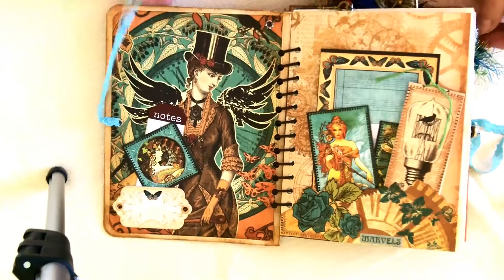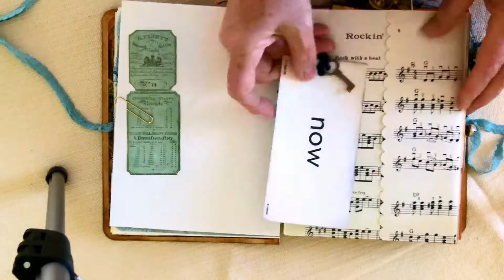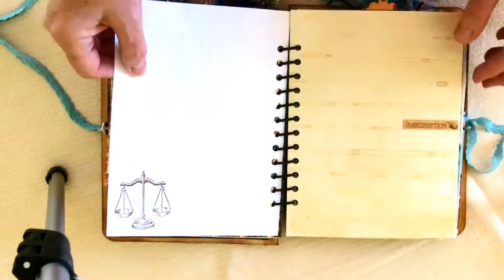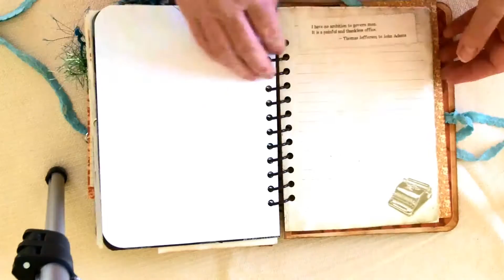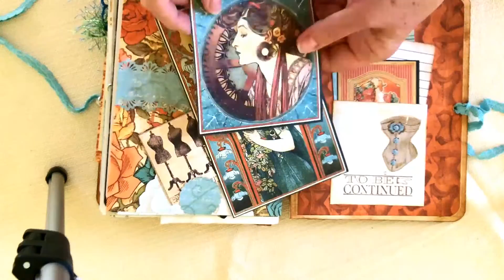Steampunk Junk Journal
Papers used: Graphic 45 Steampunk Debutante
Dreamzetc. Heart 2 Heart. Pinterest.